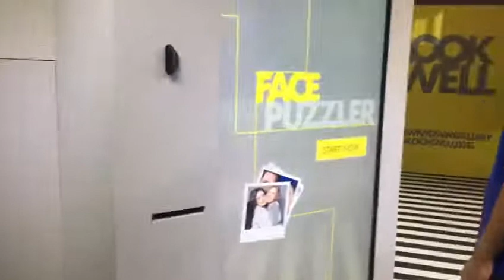Photo Booth x Puzzle Game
We bring the photo kiosk solution to the next level - by including digital puzzle feature with your selfie.